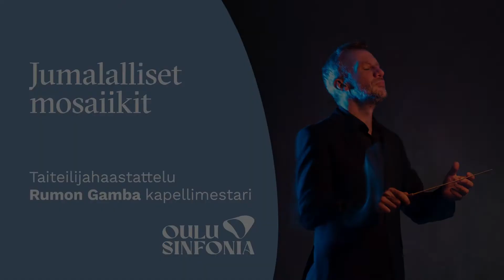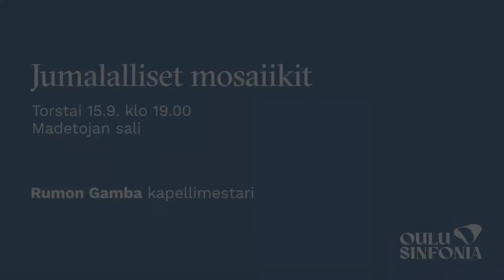Taiteilijahaastattelu: Miten Gamba tulkitsee Sibeliusta?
Torstaina 15.9. Jumalalliset mosaiikit -konsertissa Rumon Gamba johtaa Madetojan salissa ensi kertaa Sibeliusta Oulu Sinfonian ylikapellimestarina. Miten britti löytää tulkinnan suomalaisuuden ytimeen pureutuvaan teokseen?

Jumalalliset mosaiikit
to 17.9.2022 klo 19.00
Madetojan sali

Rumon Gamba, kapellimestari
Oulu Sinfonia

Ohjelma:
Carl Nielsen: Sinfonia nro 5 op. 50
Jean Sibelius: Sinfonia nro 5 Es-duuri op. 82